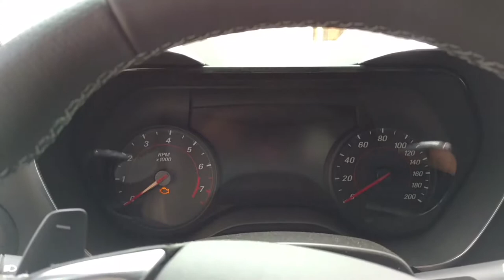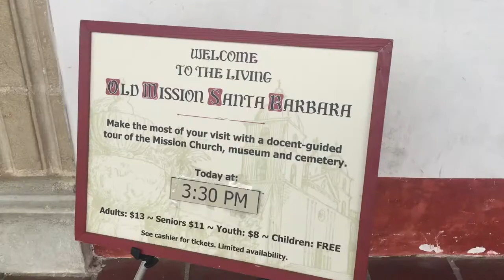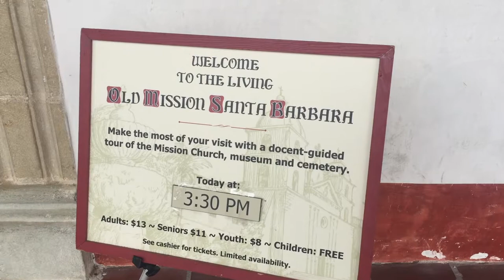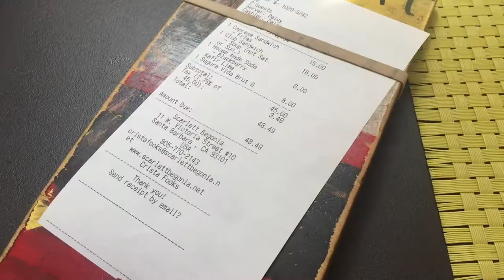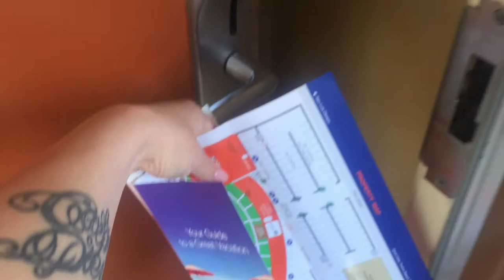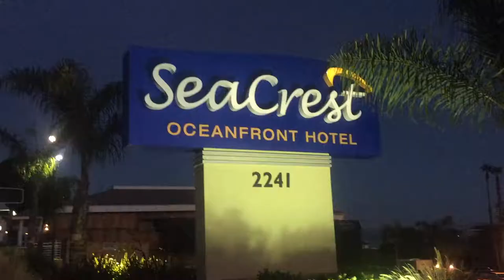USA roadtrip 7: Cанта Барбара / Highway 1: Seacrest Hotel